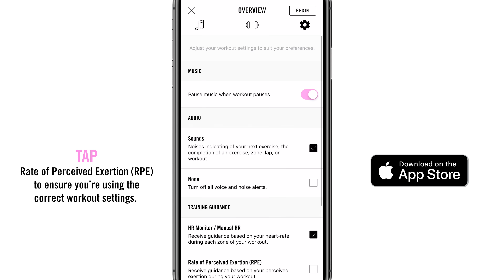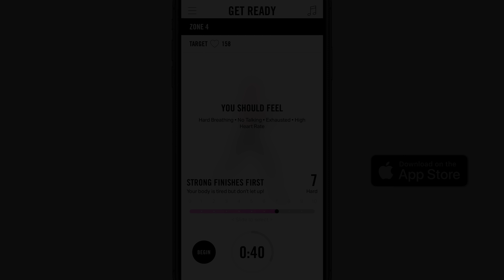SHOCK: Rate of Perceived Exertion (RPE) Scale - Start Your 7-Day Free Trial Today!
SHOCK uses a unique formula to determine your target heart rate for each training zone. If you use a device other than an Apple Watch you can easily input data from other devices using our built-in slider scale. If you don’t have a device to monitor heart rate, the app will measure the rate of perceived exertion (RPE) to determine your effort. You’ll receive feedback based on this information to let you know if you’re on track or need to pick up the pace!

APPLE WATCH
SHOCK is fully compatible with Apple Watch. Wrist taps, vibrations, and sound alerts notify you when it’s time to change exercises.

SHOCK integrates with Apple's Healthkit. The app will provide heart rate for all exercise and workouts. SHOCK uses Apple's Core Motion to count step metrics and track distance during cardio workouts.

If you use a device other than an Apple Watch to monitor your heart rate, you can easily input this data by using our built-in slider scale. Just drag the slider scale to reflect the heart-rate information on your other device, and you can see whether or not you reached your goal for that zone.

RATE OF PERCEIVED EXERTION (RPE)
If you don’t have a device to monitor your heart rate, SHOCK measures your rate of perceived exertion to determine your training effort. Based on your perceived exertion, you will receive feedback to let you know if you’re on track or need to step it up a bit!